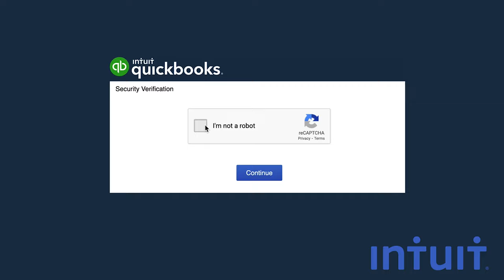QuickBooks Test Drive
Transcript:
Do you own a small business? Do you wonder, “Does QuickBooks fit my needs? How do I know? I don’t want to spend money on it just to find out that it is not right for me.”
Did you know that you could just click this link in the video description below and you will see a test drive for QuickBooks? It’s completely free.You can play with it. You can experiment to see how invoices, payroll, expenses, and many more features work.Curious? Give it a try